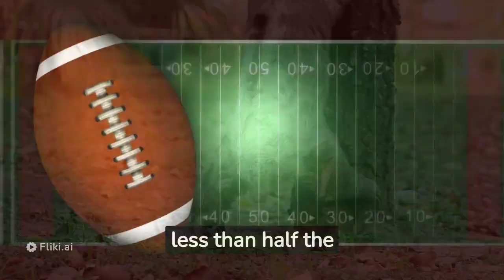Why are sloths so slow? (English version)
Do you know why sloths move slowly?